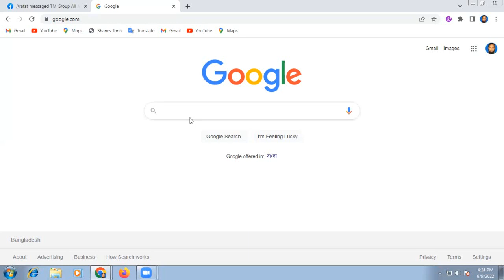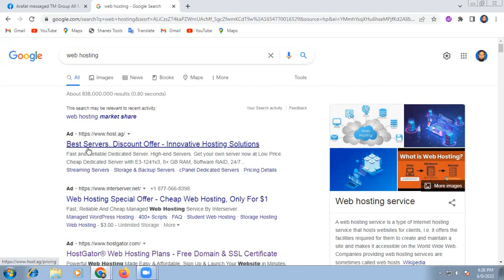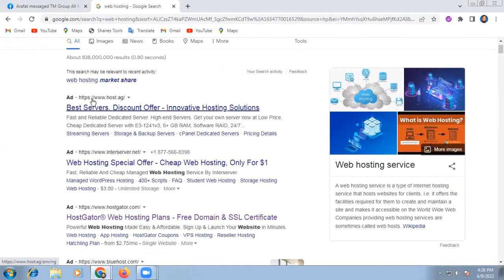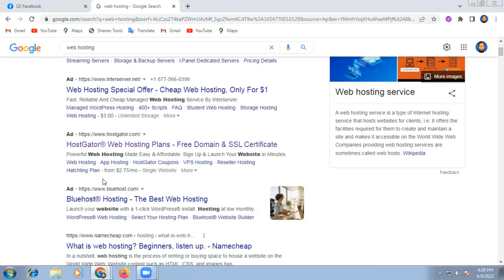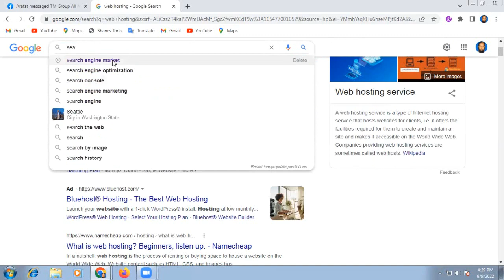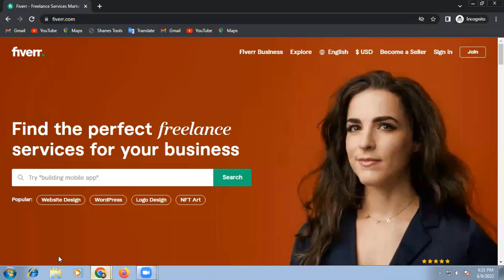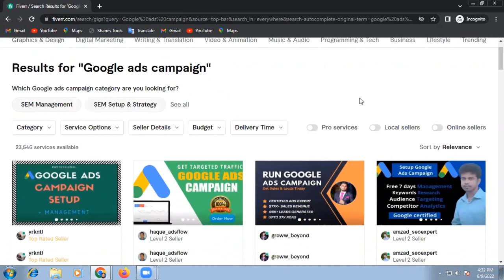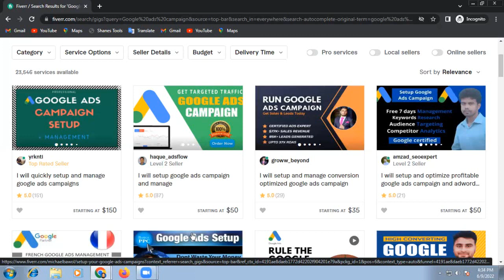Google ads campaign || google ppc || google adwords campaign